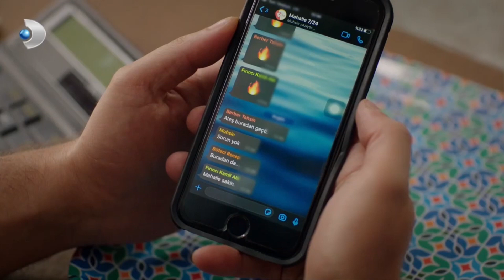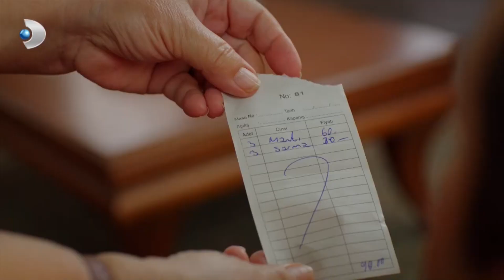Saadet, Şuayip'i Sorguya Çekiyor! - Çatı Katı Aşk Özel Klip